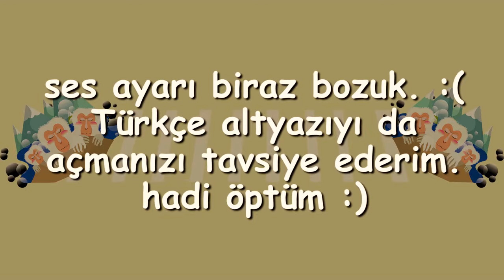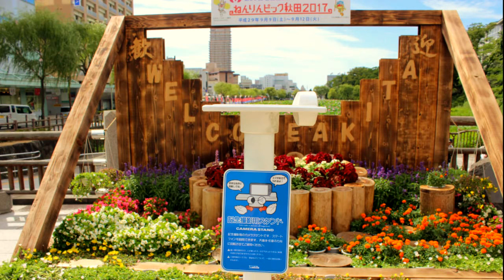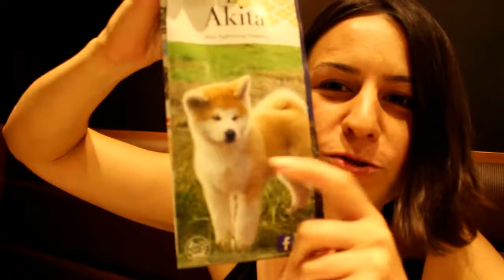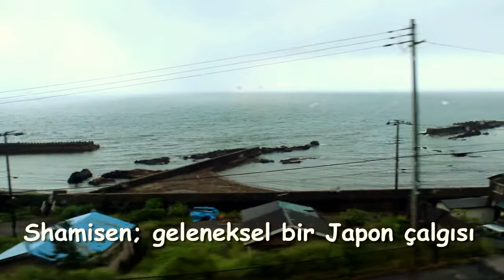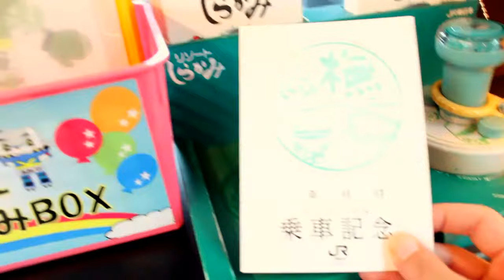AKITA City – Resort SHIRAKAMI- GEZI BLM 5/ TRIP EP. 5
English Below! ( English subtitle is available too)
Tazawa gölünden ayrılıp Akita şehrine geçtik. Akita Sanat Müzesi’ni ve Senshu Pak’ı gezdik. Aomori’ye giderken Resort Shirakami adındaki manzaralı treni kullandık. Detaylar videoda.

Sorularınız varsa yorum bölümüne yazabilirsiniz!

Iyi Seyirler.

Unutmadan!

Resort Shirakami hakkında daha çok bilgi edinmek isterseniz (Ingilizce);

Guzu Guzu Facebook Sayfası (Bölümler ile ilgili ek bilgiler için)

We left Tazawa lake and went to Akita City. We have seen Akita Art Museum and Senshu Park. We took a train, called Resort Shirakami, to Aomori with such a scenic route. Details of the trip are on the video.

If you have questions please don’t hesitate to write comment.

Have fun.

Guzu Guzu Facebook Page (for more details about episodes)